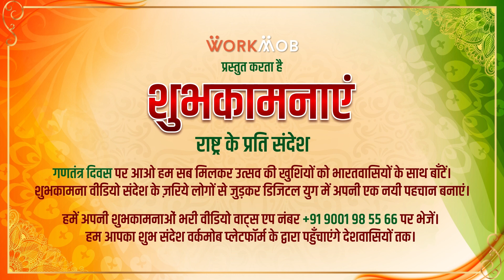आया है गणतंत्र दिवस, आओ तिरंगा फहराएं। इस राष्ट्रीय पर्व को मिलकर मनाएं।Yash Paliwal । Astrologer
ग्रीटिंग्स (शुभकामनाएं), सेलिब्रेशन (उत्सव), खुशियां फैलाएं ।

त्यौहार के इस सीजन में आइए सभी साथ मिलकर खुशियां बाटें और चारों और सकारात्मकता फैलाएं ।

आइए इस त्योहारी सीजन में खुशियां फैलाएं।

वर्कमोब आपके लिए एक ऐसा मंच लेकर आया है, जहां आप न केवल अपने परिवार और दोस्तों के साथ, बल्कि हमारे महान भारत देश के लोगों के साथ अपनी बधाई साझा कर सकते हैं।

खुशियां फैलाने की इस मुहिम में हमारा साथ दें। आओ मिलकर सेलिब्रेट करें। हम आपकी शुभकामनाओं और सकारात्मक संदेश को सभी के साथ साझा करेंगे। आइए खुशियां फैलाएं और अपने देश को आगे बढ़ाए।

If we can, India can. जय हिन्द, जय भारत!